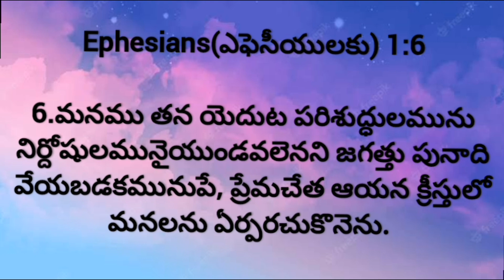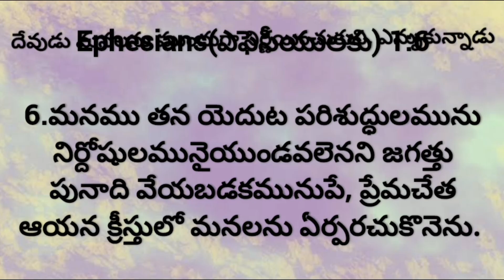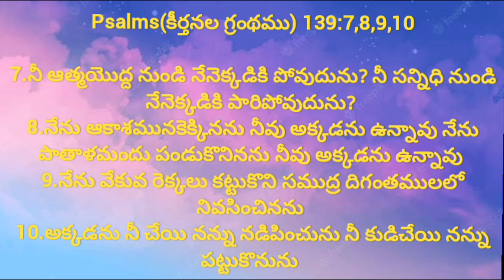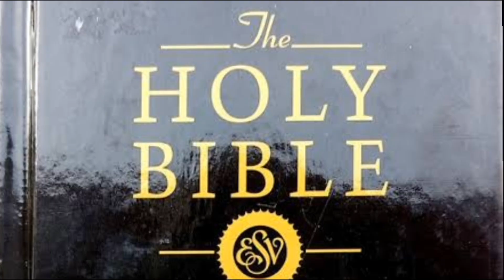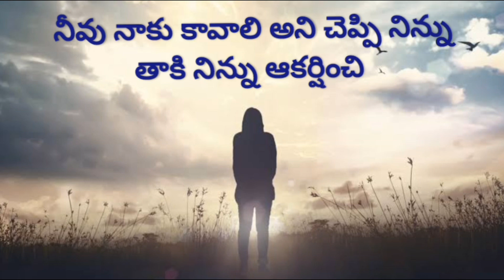దేవుని ముందస్తు నిర్ణయము మరియు ఎంపిక !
అనుదినము యేసుతో. 286వరోజు